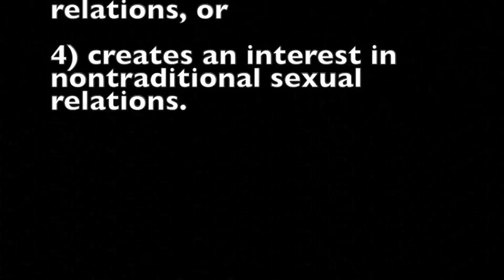Dutch GSA students on the Russian Anti-Gay Law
This video was made at the National Gay Straight Alliance Day on September 28th 2013 in Zaandam where GSA's from all over the Netherlands came together to meet, discuss and inspire.

One of the chosen subjects was the Russian law that forbids 'homosexual propaganda to minors'. Since most of the GSA students in attendance were younger than 18 years old, they decided to voice their opinion about this law.

The law (Article 6.21):

Propaganda is the act of distributing information among minors that
1) is aimed at the creating nontraditional sexual attitudes,
2) makes nontraditional sexual relations attractive,
3) equates the social value of traditional and nontraditional sexual relations, or
4) creates an interest in nontraditional sexual relations.

If you're Russian. Individuals engaging in such propaganda can be fined 4,000 to 5,000 rubles (= 116,25 euro), public officials are subject to fines of 40,000 to 50,000 rubles (= 1.162,50 euro), and registered organizations can be either fined (800,000-1,000,000 rubles =23.250,00 euro) or sanctioned to stop operations for 90 days. If you engage in the said propaganda in the media or on the internet, the sliding scale of fines shifts: for individuals, 50,000 to 100,000 rubles; for public officials, 100,000 to 200,000 rubles, and for organizations, from one million rubles or a 90-day suspension.

If you're an alien. Foreign citizens or stateless persons engaging in propaganda are subject to a fine of 4,000 to 5,000 rubles (= 116,25 euro), or they can be deported from the Russian Federation and/or serve 15 days in jail. If a foreigner uses the media or the internet to engage in propaganda, the fines increase to 50,000-100,000 rubles (2.325,00 euro) or a 15-day detention with subsequent deportation from Russia.